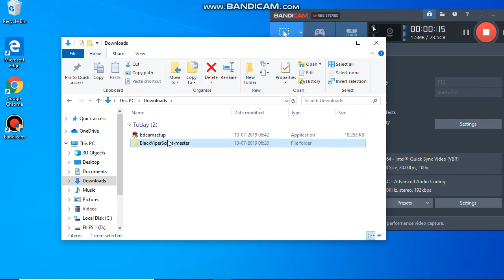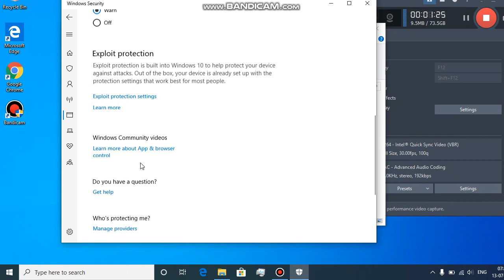Install Unauthorised Apps or Script In Windows 10 This Way